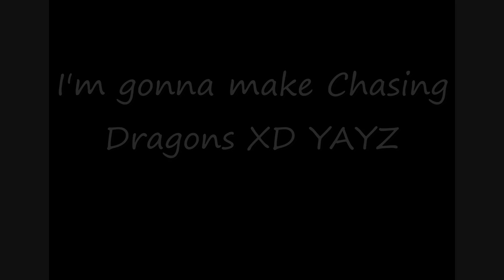CASTING CALL 4 CD.wmv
POST ALL AUDITIONS AS VIDEO RESPONSES!!

Hope you could keep up XD Sorry its so quick but yeah XD lol thats wat the pause buttons for XDD lol

NEWAYS!!!

-Descriptions in a Nutshell-

-Dragon: Main female character.

-Arashi: Dragons mother. Minor character, but very important.

-Firefly: Male. Child. Very timid wolf pup whose parents were killed. Comes to see Dragon as a motherly figure.

-Quik Silver: Firefly's father. Another minor character, but very important. Needs a deeper, gruffer voice preferably.

Twister: Female. Very girlish. The older of the twins.

ONLY SAY THE CHARACTERS LINES THAT UR TRYING FOR! The extra stuff is to help you understand whats going on!

-Lines-
-DRAGON-

1) (Gregery hops to his feet and runs away. Chase chases Greg in a circle, Greg evading all Chases attempt to catch him)

 (Dragon wanders out of the bushes and in noticing the two up to their usual antics, she sighs and sits down, shaking her head)

 Dragon: *sigh* You two act like puppies sometimes, I swear.

2) (From there Gregery joins in to help kill the deer. Dragon walks over to the head, staring into its eyes in a silent mutual agreement. As the light fades from its eyes, she bows her head.)

Dragon: (respectfully) Please bare us no ill will. A life for a life so that a spirit may live on.

-ARASHI-

1) (Satou turns his head desperately to his mother)

Satou: M-mother! Please! Im still me..

Arashi: (keeping her head turned away, and her voice low. A tear slides silently and unseen down her cheek) You are my son no longer, Lost One.

2-3) *Satou stays near the mouth of the cave, looking out cheerfully, his legs bidding him to rush forward into the unknown world* *Suddenly, Arashi runs over to him in an angry, violent panic*

Arashi: Satou! Get back inside the cave NOW!

*As Satou huddles in the cave, terror in his eyes, Arashi abruptly catches herself, and she forces herself to relax with a trembling sigh*

Arashi: *still on end, but trying to sound motherly and comforting* Im sorry my little one. Its just that there are many cruel monsters out there. You wouldnt want the monsters to get you, would you?

-FIREFLY-

1) (Chase rushes into the bush, and a loud frightened squeak follows)

Firefly: AH! P-please! Dont hurt me!

2) Dragons: So where are your parents then?

*Firefly looks down timidly, sadness clouding his eyes*

Firefly: Oh..well..t-there dead now..

-TWISTER-

1) (Tornado continues to cling to the startled fox wolf. Her sister walks out of the brush with a coyish grin on her face)

Twister: *giggling* Tori (Tore-E) Leave that poor half breed alone. ♥

-QUIK SILVER-

1) *As the rest of the pack bears down on them, growling and snarling, Quik Silver lowers his head and growls in warning*

Quik Silver: *low and menacing* You fools keep back! Nobody stall harm my cub as long as I am standing.

2) Firefly: FatherDo you ever think Ill be as brave as you?

*Quik Silver lowers his head with a gentle smile and licks Fireflys head soothingly*

Quik Silver: You will cub, but only if you believe with every ounce of your being that you are.

3) *As the gathered wolves begin to sound their agreement to the disturbed wolf, Quik Silver stamps on paw in anger and raises himself to his full height*

Quik Silver: This is ludicrous! How can you all stand there so boldly in agreement to this fool! There is absolutely no evidence to condemn my son of being Lost!